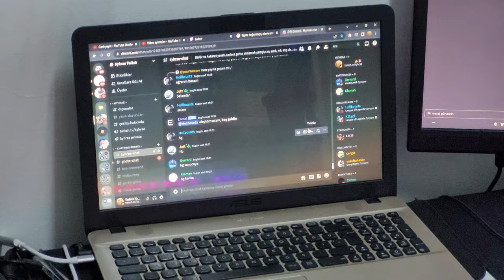İLK VLOG - KYHRAE ODA TURU 📸🤙🏼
Her gece Twitch'de ve burada yayında olduğumu biliyor muydun? Beni Twitch'den ve diğer platformlardan takip etmeyi, Discord sunucumuza katılmayı ve bana bağış yapmayı unutma!! Tüm bağlantılar

- LoL Nickim: Nêphilia & Valorant Nickim: Nêphilia # TR1 -

- Sistemim -
Oyun Bilgisayarı
Laptop: Asus Vivobook X541UV
Ekran: 60hz 1366x768
CPU: i5-6198DU 2.30 GHz
GPU: GeForce 920MX
VRAM: 2 GB (Paylaşımlı)
RAM: 8 GB
SSD: 256 GB
Mouse: Logitech G102
Mikrofon: Midex Hype-Usb
Webcam: S20 FE
Klavye: Rampage X-Jammer

Yayın Bilgisayarı
Laptop: HaierComputer (İsimsiz)
CPU: i5-2410M 2.30 GHz
GPU: Intel HD Graphics 3000
VRAM: 32 MB (Paylaşımlı)
RAM: 4 GB